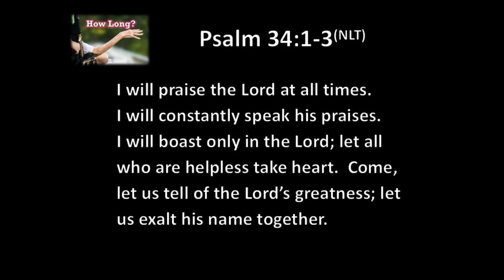10 26 18 How Long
When Jesus saw the pitiful condition of this woman he had compassion on her; something had to be done!